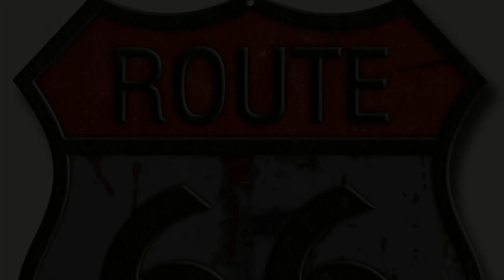The Route 66 Show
Welcome to this weeks show